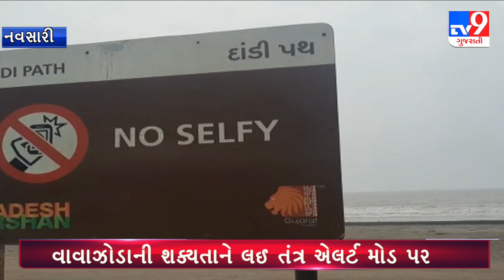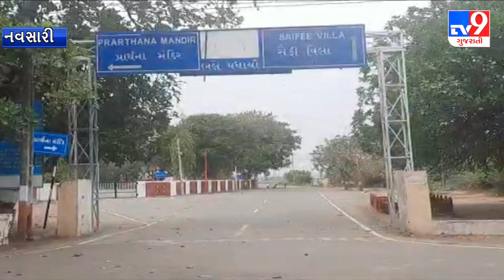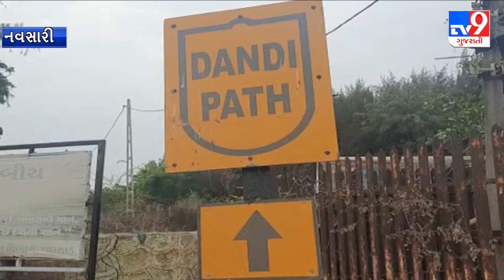વાવાઝોડાની શક્યતાને લઈ તંત્ર એલર્ટ મોડ પર |Tv9gujaratinews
|B